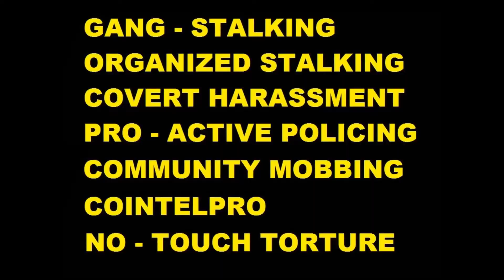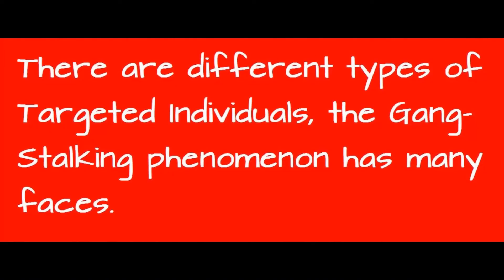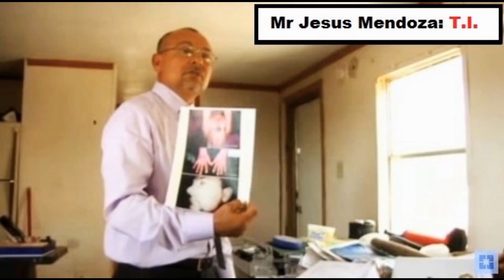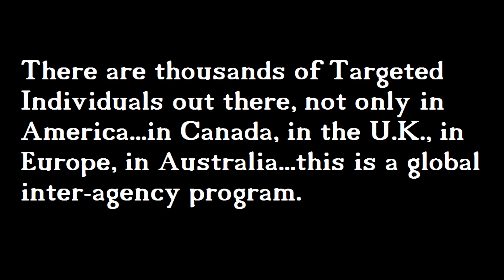GANG STALKING - TARGETED INDIVIDUAL - ORGANIZED HARASSMENT.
Please "COPY & SHARE" this video, feel free to post it all over the internet. Thank you.